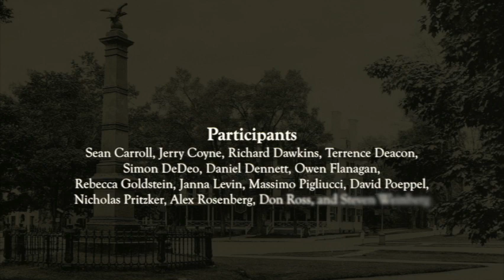On Design: Daniel Dennett & Richard Dawkins